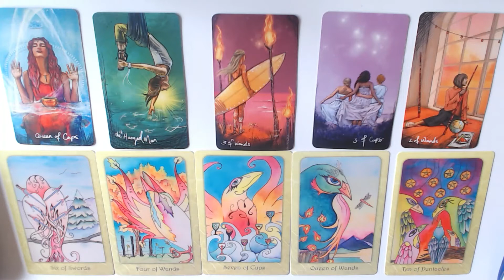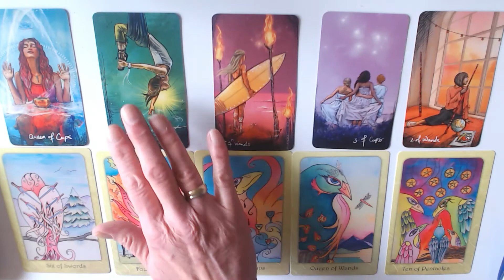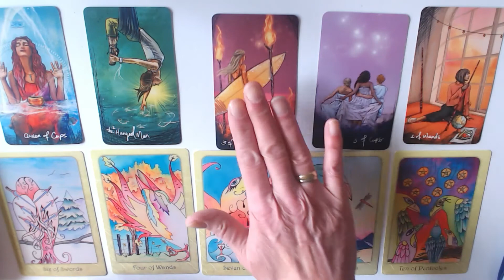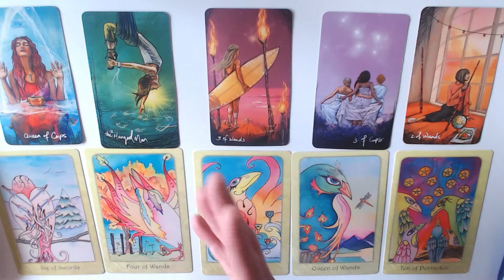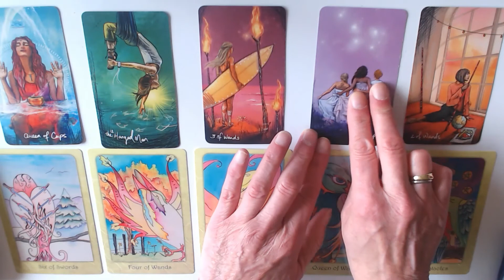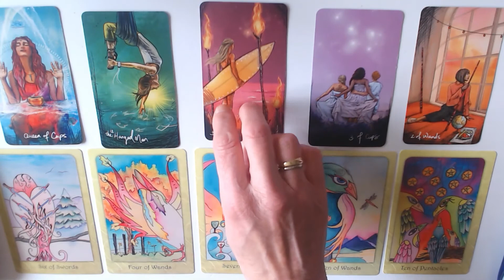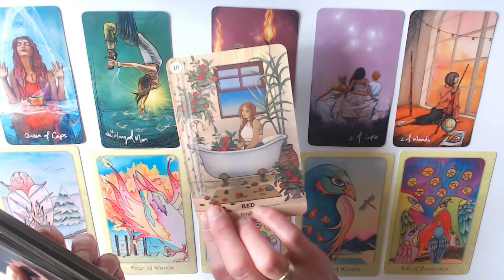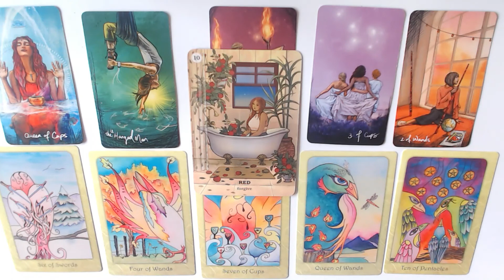LIBRA 11TH TILL 17TH APRIL 2022 - MAGIC! TRIPLE LUCK & TRIPLE CELEBRATIONS! SONG! ⬇⬇⬇⬇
RED RED ROSE! BY EVA CASSIDY!

The choice of readings available are as follows:
10 to 15 minutes (4 card reading + oracle card)   €25.00
20 to 30 minutes  (see above) and the costs involved are €45.00
45 to 60 minutes  (see above) and the costs involved are €85.00